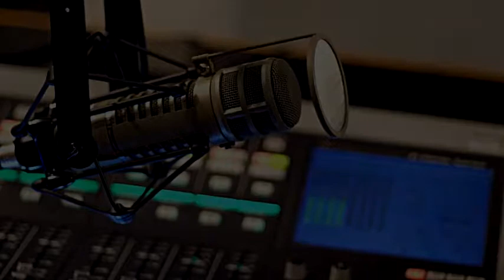NRG 105 5 ATHENS (1999)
Μερικα τραγουδια και αποσπασματα απο εκπομπες.
O Μοναδικος Σταθμος της πολης που τοτε επαιζε drum and base, psy trance. dark techno .